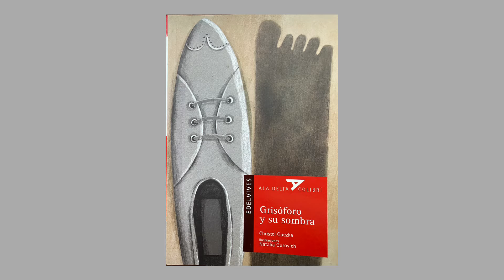El libro de hoy: Grisóforo y su sombra